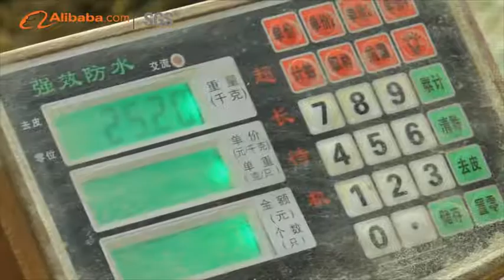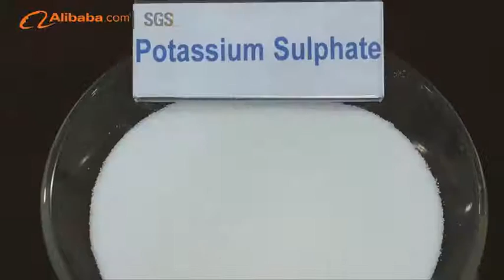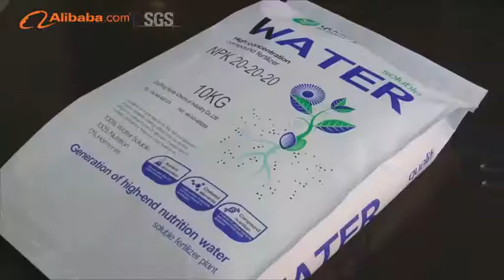Zouping Runzi Chemical Industry Co., Ltd. - Alibaba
Established in 1986, Zouping Runzi Chemical Industry Co., Ltd. (ISO9001 certificated) has been dedicated in the manufacturing and supplying agro chemicals. Every year, over 10 thousand tons of high quality products are exported through Qingdao to all over the world. These products are widely used in the field of industry, fertilizer, pesticide and enjoying good reputation.

Relying on state of art production equipment, effective quality control measuring instruments, well-trained personnel and advanced information technology, our products are selling well in the international market due to good quality and reasonable price. Specifically, the main products are fully complying with the industrial and national standards.

Providing 'Quality Products, Excellent Service, Competitive Prices and Prompt Delivery', we are now looking forward to even greater cooperation with overseas customers based on mutual benefits.